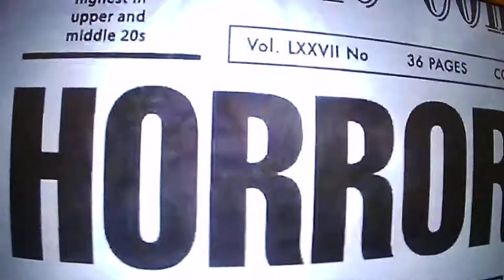"...Refusez D'Avaler Leurs Pilules..."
Néant:

Source: American Horror Story Asylum
Episode: 11
Saison: 2